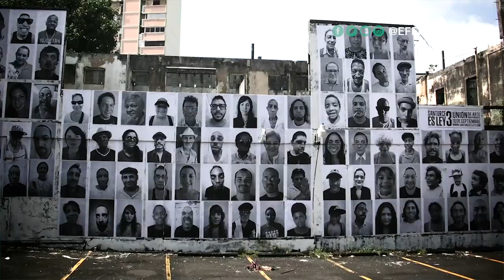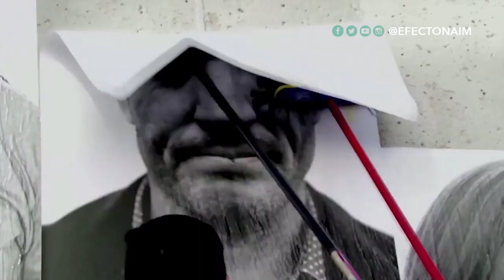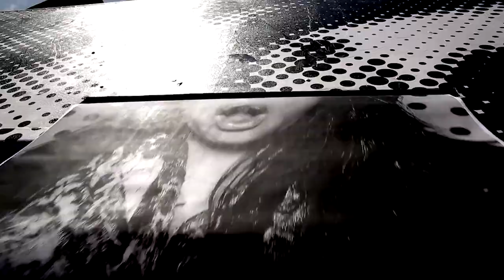De peligrosas fronteras a los barrios de Cuba: El arte callejero de JR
Apareció la gigantesca foto de un niño mirando hacia el otro lado. El artista responsable se hace llamar JR. Desde Cuba hasta Palestina, su arte callejero ha aparecido en 140 países, haciéndonos reflexionar sobre los conflictos más importantes de nuestros tiempos.